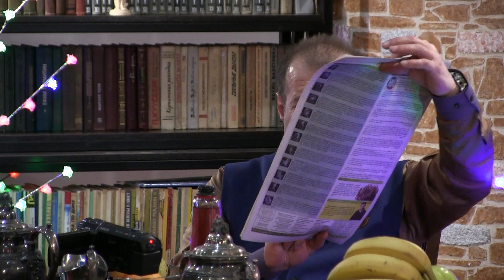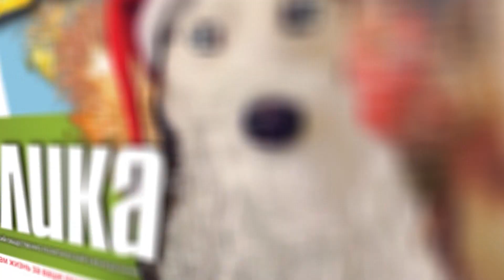Ужин негодяев 19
Журналисты Багаудин Узунаев, Вера Тимофеева, Рустам курбанов и Заур газиев обсуждают новости последней недели декабря. Выдвижение Айны Гамзатовой, Пресс -конференция  министра ВД,  вручение ключей от квартир городскими властями, смерть роженицы во втором род доме и многое другое!